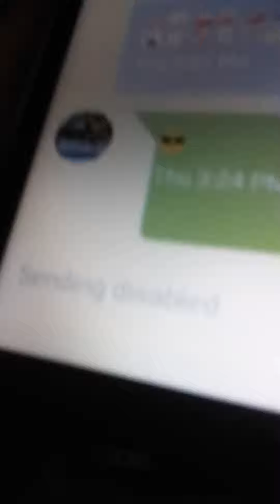Join me on youtube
The intersection of my house